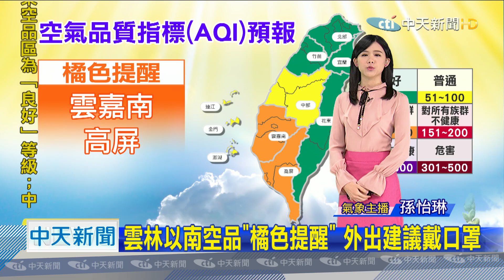20201026中天新聞 「莫拉菲」颱風往南海 外圍水氣週三影響台灣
桃園以北、宜花高溫25-28度，中南部29-32度，今天水氣少，僅北部山區、東半部零星雨，沿海空曠地區風浪大，海上作業請留意，雲林以南空品「橘色提醒」，外出建議戴口罩，各地低溫21-24度，早晚偏涼多加衣物，週四東北風再增強，桃園以北、東部轉雨，週四強冷空氣南下，北部低溫下探15度，早晚溫差大，雲林以南空品不佳建議戴口罩。